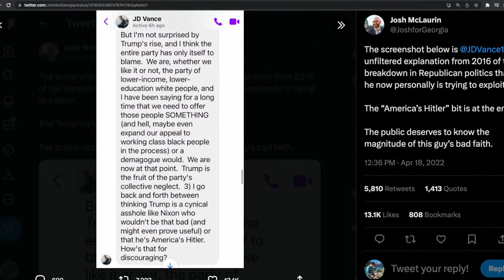'Deep State' vs Whistleblowers; AMLO: A Leftist Success Story? w/ Kerry Howley, Edwin F. Ackerman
It's an EmMajority Report Thursday! She talks to Kerry Howley, feature writer at New York Magazine, to discuss her recent book Bottoms Up and the Devil Laughs: A Journey Through The Deep State. Then, she is joined by Edwin Ackerman, assistant professor of sociology at Syracuse University, to discuss his recent piece on Mexican politics in the New Left Review entitled "The AMLO Project". MR Live | 6/15/23